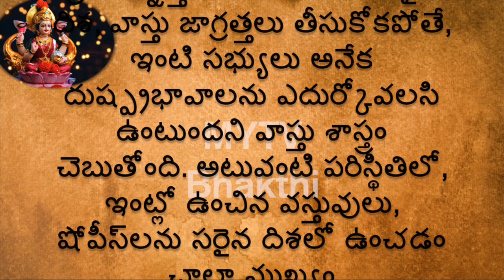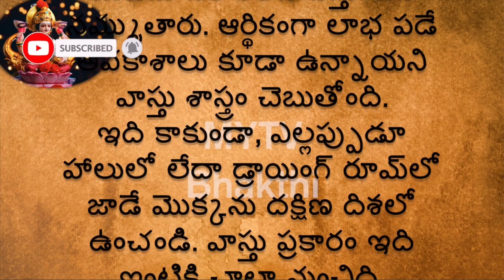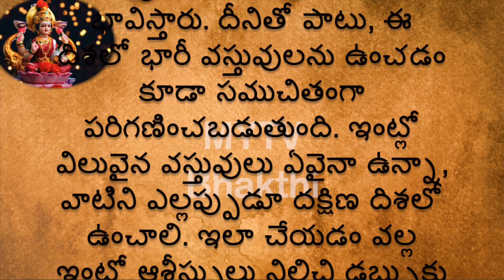ఇంట్లో లక్ష్మీదేవి కొలువు కావాలంటేఈవాస్తు నియమాలను పాటించాల్సిందే/Vastu tips#devotional#mytvbhakthi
MYTV Bhakthi
devotional ,darmasandehalu ,new ,viral ,shortvideo ,latest ,newvideo interestingfacts ,interesting ,interestingfcts ,laxmi devi ,laxmi